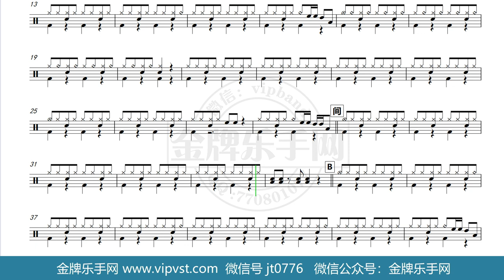【金牌乐手网】DT0540.二小姐 - 爱情一阵风 鼓谱 动态鼓谱 无鼓伴奏